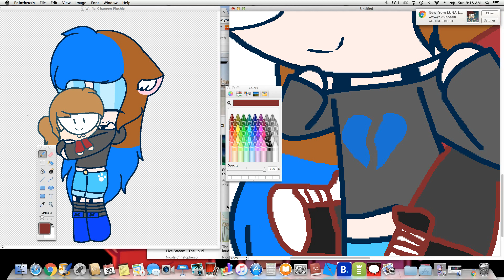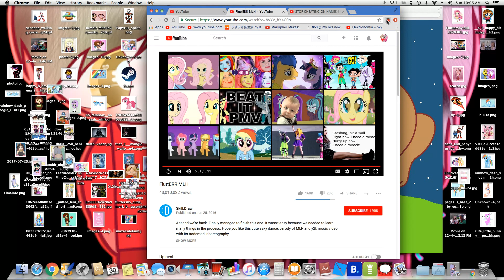Wolfie X Haneen 2.0